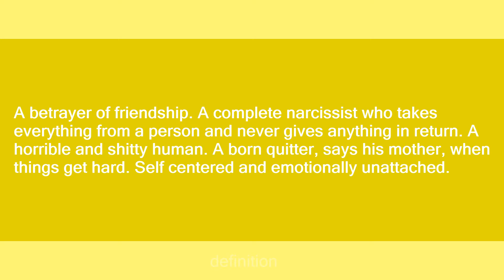Arin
Slang flashcards: